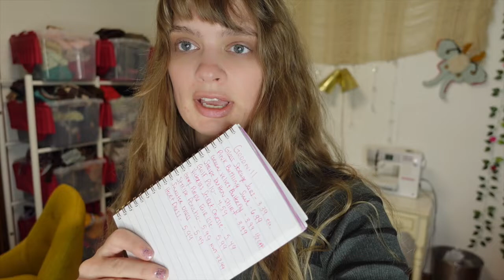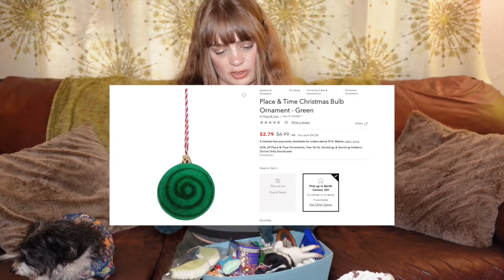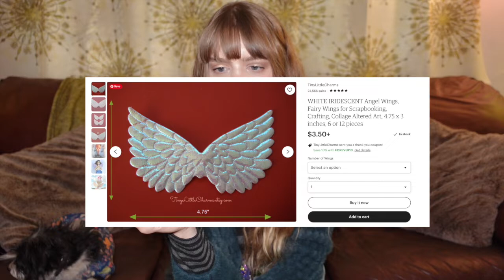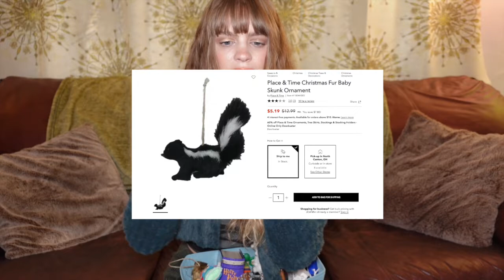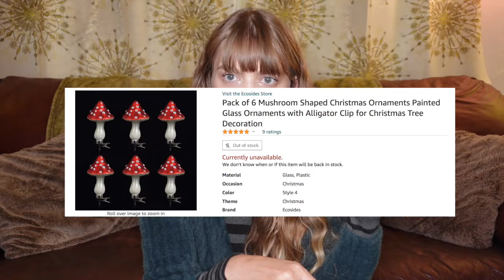BEHIND THE SCENES FILMING DAY | spend the day with me♡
♡Hi Faeries! Today I am showing you the behind the scenes of what a typical Tuesday looks like for me. We are cleaning, tidying, filming a new thrift haul video, and looking at my new Christmas Ornaments.

Dish Rack
Magical Gnome (similar)
Flower's Pajamas (medium)

♡About Me:
My name is Shannon Elizabeth Miller. I am a 32 year old fashion designer from Ohio. I graduated from Kent State University's Fashion Design Program in 2012. I worked on my own handmade upcycling brand Lovers and Trees for over 7 years and recently quit to pursue Youtube. I love thrift shopping, sewing, fashion, and beauty. I currently live with my boyfriend James and my little rescue dog Flower in Canton Ohio. I also love wine and work at a local winery part time. Thanks so much for being here!